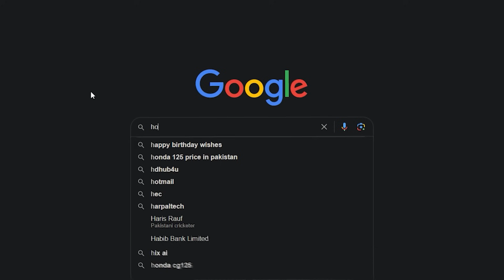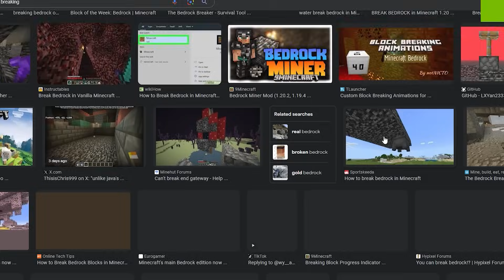👽KYRO AND HEROBRINE STEALING ENTITY606 ALL POWERS 👿 STEVE FOUND ALBERT 😡 DARK SECRET |🔥S#3 EP-22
➤ This Applies To Developer. There is never a need to strike a video down when you can get it removed on the same day and keep the channel and yourself happy.